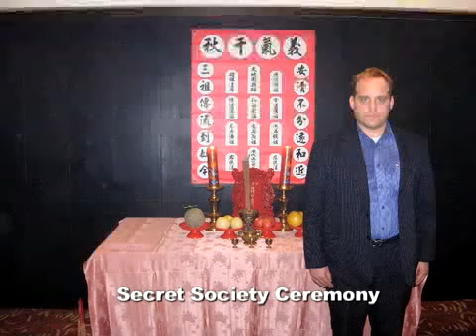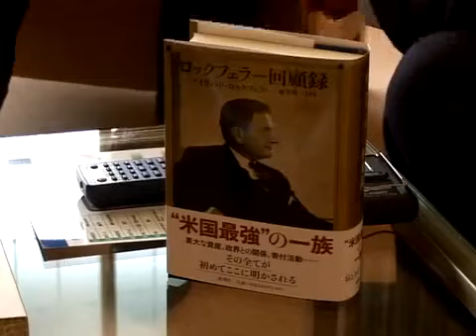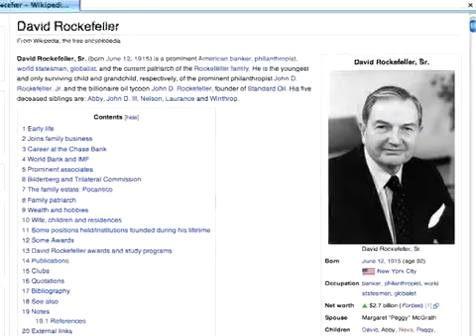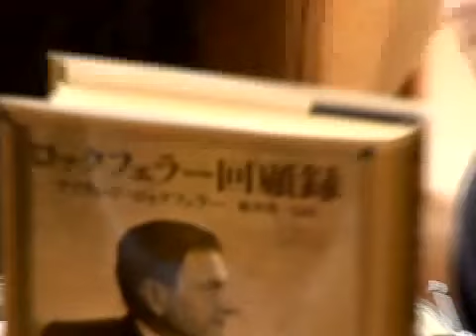Chinese Mafia destroy Illuminati Interview with D Rockefeller Benjamin Fulford YouTube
BEN FULFORD DISECTS HIS INTERVIEW WHITH D ROCKERFELA